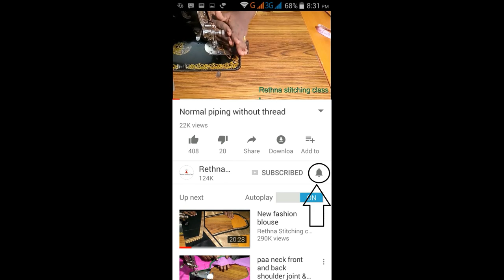Poonam saree model blouse - diwali special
This video shows how to cut and stitch this poonam saree model blouse in a simple and easy way.